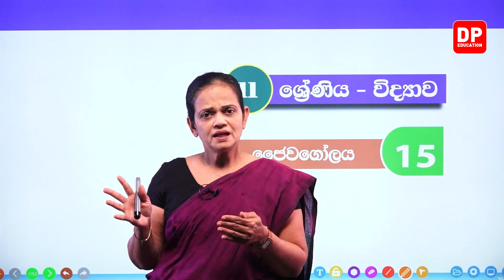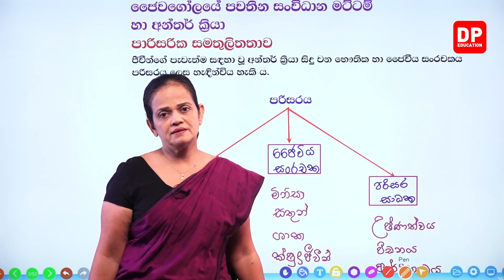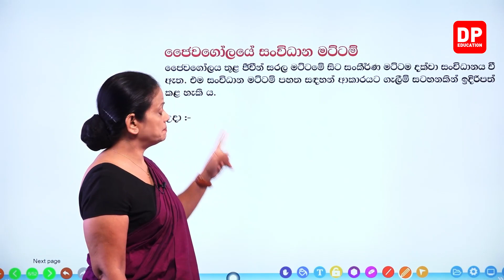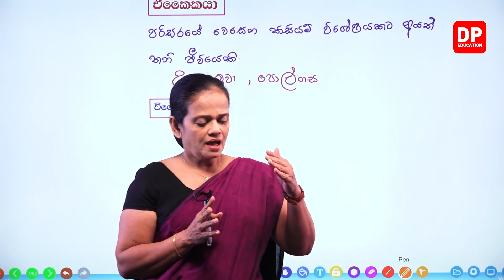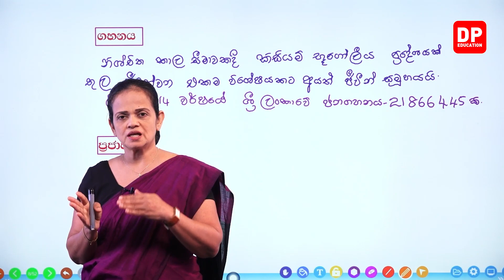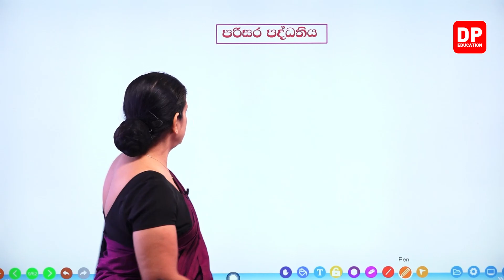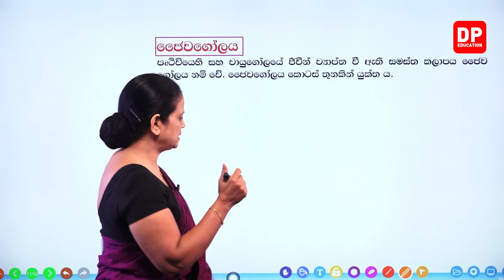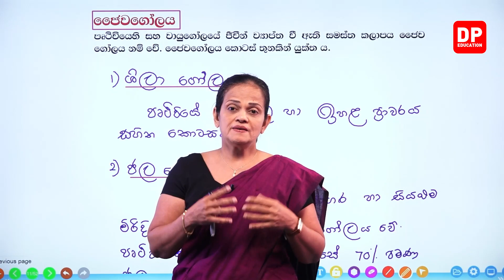15 වන පාඩම (ජෛවගෝලය - 01 කොටස ) | 11 වන ශ්‍රේණිය විද්‍යාව